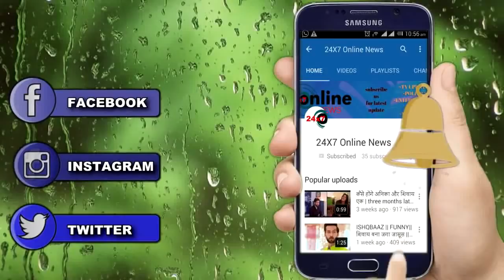NAZAR || 5 DEC 18 || Upcoming Twist || PIYA की चाल में फंस जाएगी MOHANA खोलेगा बड़ा राज़